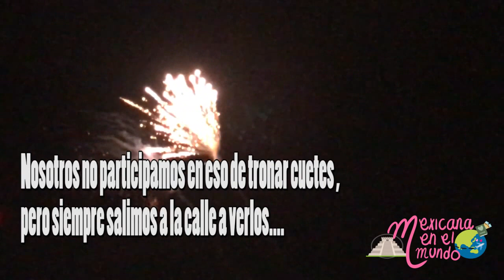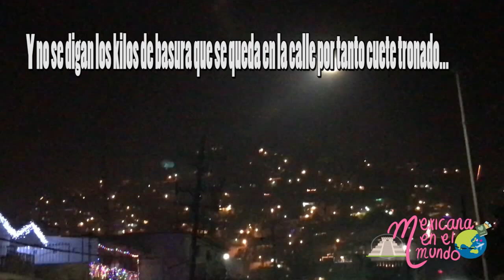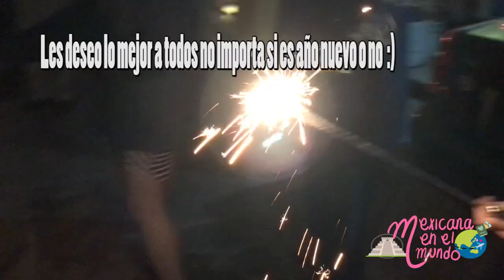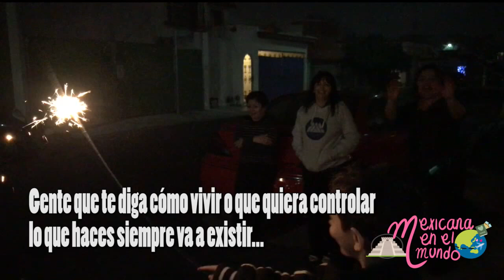Aprendiendo a bailar canciones Mexicanas //Año nuevo 2017 Monterrey México